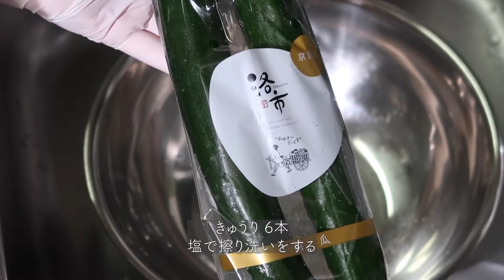きゅうりキムチ 作り方 | 超簡単おいしいレシピ | オイソバギ / オイキムチ / オイソベギ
0:02 キムチのりを作る
0:24 塩できゅうりの擦り洗いをする
1:01 きゅうりの端を切り取り、3等分する
1:50 きゅうりの内側に粗塩を入れて、漬ける
2:39 ニラを1cmほどの長さに切る
2:35 ニンジンを細く千切りにする
2:54 玉ねぎを薄く切る
3:00 漬けたきゅうりは合間に上下逆に置き換える
3:07 小ネギを細かく切る
3:16 ヤンニョムを作る
3:33 すりおろしたヤンニョムに唐辛子粉を入れて、ふやかす
4:10 ニラ, 玉ねぎ, ニンジン, 小ネギ, ヤンニョムを入れて優しく和える
5:02 味見しながら、砂糖や塩で味を整える
5:44 きゅうりの素が抜けないように押し込み、外側にもヤンニョムをよくつける
6:06 容器に入れて1-2日常温で置いた後、冷蔵庫に入れる